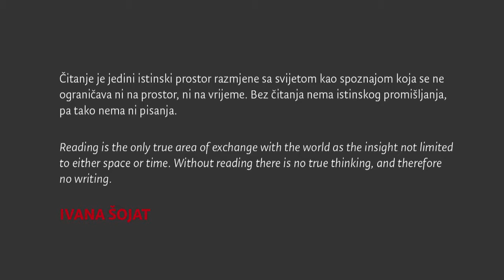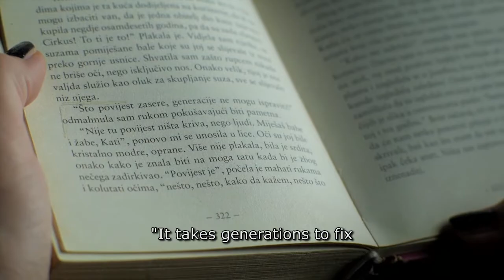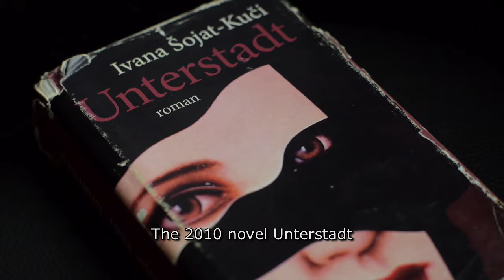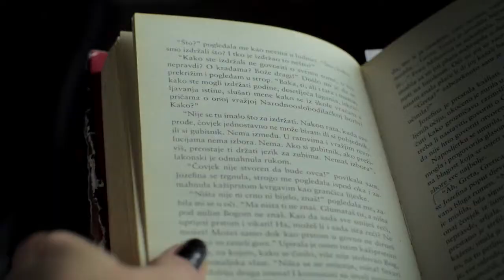Prekid programa zbog čitanja - Unterstadt; Ivana Šojat - Kuči